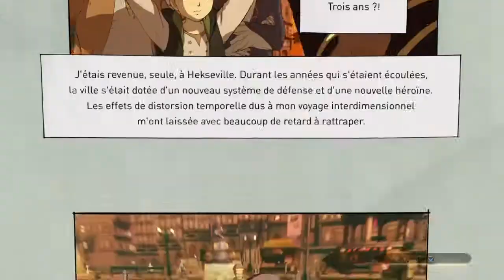UNE LONGUE ABSENCE Gravity Rush 2 #13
De retour dans heksville une nouvelle choquante